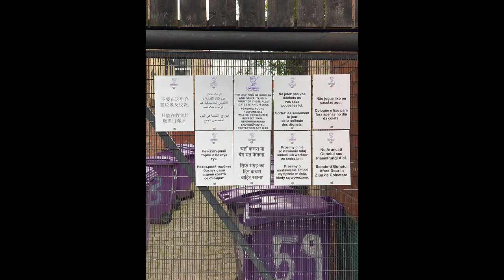Joe Owens Gets Things Done…!!!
£6m crusade to be launched against legions of rats plaguing Liverpool